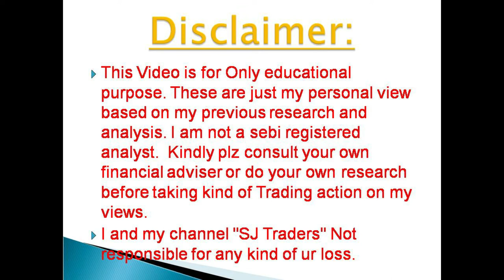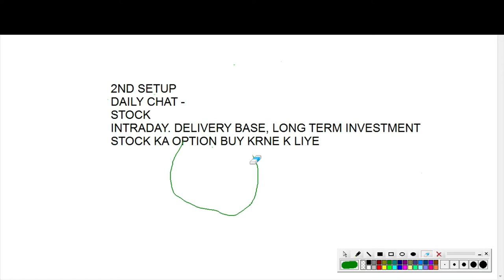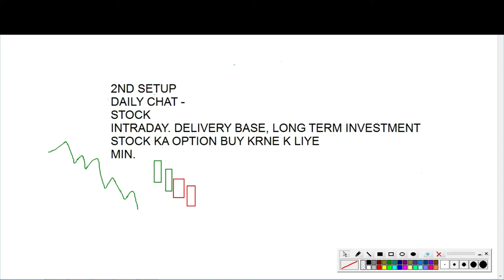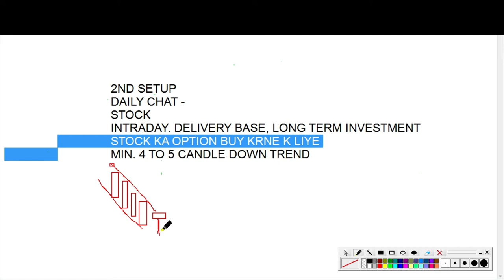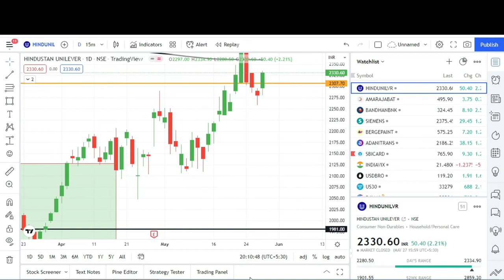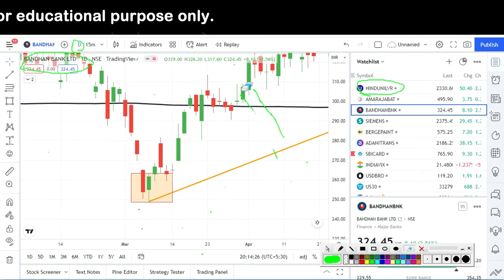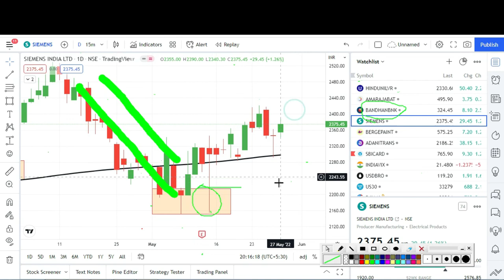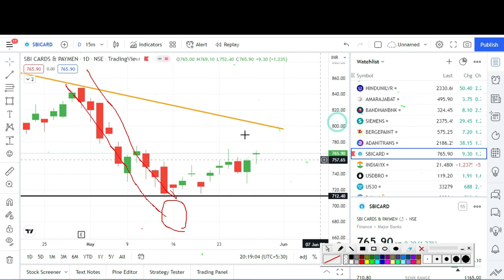2nd Stock Setup Daily Chart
2nd Stock Setup Daily Chart

2) नए डीमैट खाते के लिए नीचे लिंक खोलें (new Demat Account open link)

 2) Search name in Teligrame SJTRADERS1

Topics Covered :-
Topics covered:
bank nifty options for tomorrow,
nifty tomorrow,
nifty prediction,
banknifty analysis,
CNBC LIVE,
sensex today live,
sensex,